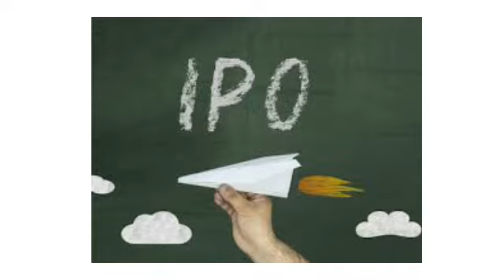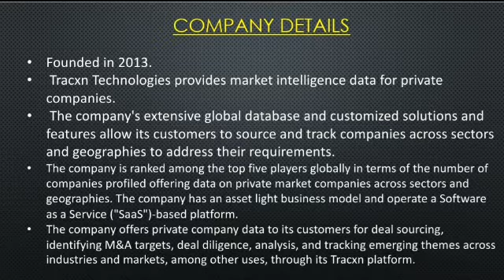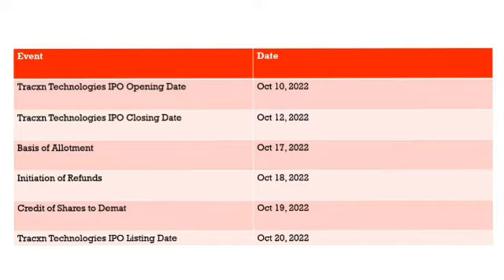TRACXN TECHNOLOGIES IPO REVIEW | TRACXN TECHNOLOGIES IPO DETAILS | UPCOMING IPO OCT 2022